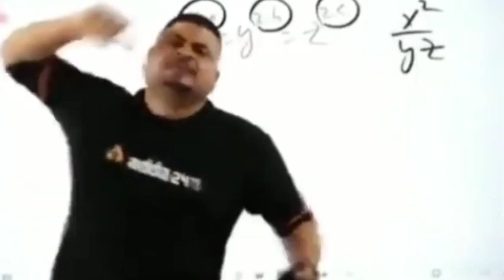How to make Application Video for Basalt Smp | How to Apply | Sachin playz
use is a use permitted by copyright statute that might otherwise be infringing. Non-profit, educational or personal use tips the balance in favor of fair u

How to join minecraft server by ip,
how to join minecraft server for free,
how to join minecraft server from discord,
how to join minecraft server from ps4,
how to join a minecraft server from pc to ps4,
how to join minecraft server in tlauncher,
how to join mobile player
Minecraft New public Smp server
Join Free for All
Public SMP  ?.

minecraft server for pe and java,
techno gamerz minecraft server for pe
minecraft pixelmon server for pe
minecraft skyblock server for pe
minecraft bedwars server for pe
minecraft server for free pe,
minecraft smp server for pe,
minecraft best server for pe
minecraft server for pc and mobile
minecraft server address for pc
minecraft hypixel server for pe,
top 10 minecraft servers for pe,
24/7 online minecraft server free,
minecraft cracked smp servers,
minecraft cracked smp server join now 1.20,
minecraft cracked smp live,
24/7 online minecraft server free,
minecraft smp
public smp
tec gamer
minecraft gameplay
minecraft pe smp gameplay in hindi
mcpe smp servers 1.17
minecraft herobrine smp join kaise kare

The server's version is 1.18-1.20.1